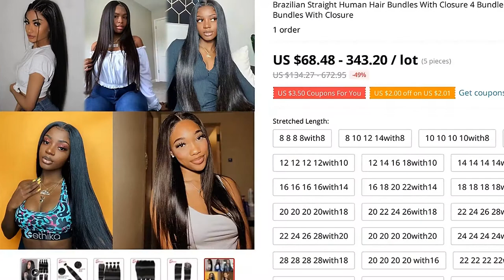🔥 [ ON SALE ] BRAZILIAN STRAIGHT HUMAN HAIR BUNDLES WITH CLOSURE 4 BUNDLES WITH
00:00 Intro
00:10 Presentation
00:00:29 Fin 🙏

BRAZILIAN STRAIGHT HUMAN HAIR BUNDLES WITH CLOSURE 4 BUNDLES WITH CLOSURE 5X5 LACE CLOSURE BONE STRAIGHT BUNDLES WITH CLOSURE

ONE OF THE BEST 3/4 BUNDLES WITH CLOSURE PRODUCT TO BUY IN 2021!

PRODUCT STARS ⭐: 0.0/5
STORE RATING: 98.2%/100%

0 REVIEWS AND USER RATINGS FROM AMAZON, ALIEXPRESS AND OTHER ONLINE SHOPS & CATALOGS!
THIS IS BEST ALTERNATIVE FOR HAIR EXTENSIONS & WIGS BUT CHEAP (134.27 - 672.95) LOOK CLOSER AT THIS 3/4 BUNDLES WITH CLOSURE PRODUCT!